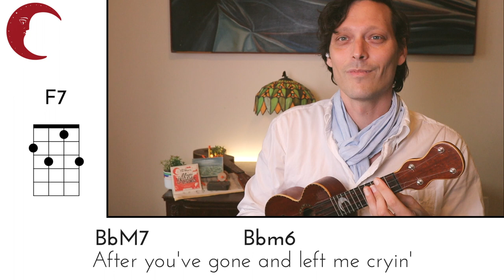After You’ve Gone I Swing Jazz Ukulele Tutorial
Whether you know the 1918 classic 'After You've Gone' from Marion Harris, Hugh Laurie, Bioshock Infinite, or Salvador Sobral it's no doubt that this beautiful song is still beautiful after more than 100 years. In this tutorial we'll quickly learn the chords that you'll need to play this jazz standard and then try a play-along with chords and lyrics along with the full band.

Want to dive deeper into ukulele jazz? Join the Tin Man's Ukulele club where we'll be using this song as a learning vehicle throughout the month playing the melody, the chord voicings I play in the video as well as how to solo and strum in double time with a 9 page PDF and backing track to practice with plus two livestreams so we can practice together. Join the largest jazz ukulele community on the world:

0:00 Intro
0:13 Lesson
4:00 Play-Along with Backing Track
5:17 Want to Learn More?